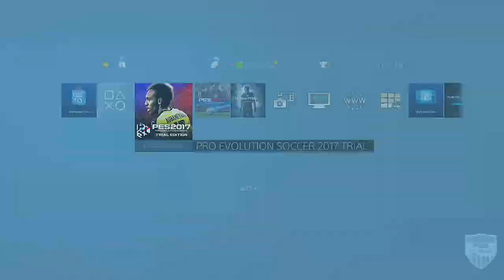PES 2017 - MYCLUB FREE LIBERADO PARA TODAS AS PLATAFORMAS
A Konami liberou a versão free do seu mais popular modo de jogo (myclub). A versão free do myclub, vem atrelada a versão PES 2017 Trial Edition.

Canal voltado, EXCLUSIVAMENTE, para a franquia Pro Evolution Soccer (PES). Gameplays, dicas, tutorias, e muito mais, sobre a melhor franquia de futebol digital de todos os tempos.